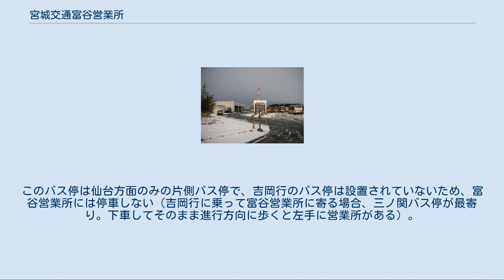宮城交通富谷営業所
宮城交通 富谷営業所 宮城交通富谷営業所（みやぎこうつうとみやえいぎょうしょ）は、宮城県富谷市三ノ関太子堂西108にある宮城交通の営業所。
 ここではバス停の富谷営業所前バス停にも触れる。
 泉営業所・野村車庫と共管 主に東北学院大学泉キャンパスへの通学生対策として運行され、永和台・松森団地線（循環系統）の補完路線としても機能する。
泉中央駅発は大半の便が1講時・2講時開始に合わせて、泉キャンパス正門前発は2講時終了以後、構内始発便は平日の3 - 5講時終了後に設定されている。
 泉営業所・野村車庫と共管 基本系統は泉中央駅 - 松森団地 - 泉中央駅間で、朝のみ永和台入口発泉中央駅行が設定されている。
 泉営業所・野村車庫と共管（岩切系統は富谷営業所・泉営業所を除く） メインは泉中央駅 - 鶴が丘ニュータウン間。
岩切駅発着は平日の上り3本、下り2本のみ運行であり、鶴が丘ニュータウン内での運行経路が異なる（鶴が丘二丁目を経由する）。
仙台駅発着は住宅前経由と運転免許センター前経由の2本立てになっており、仙台駅発は前者、鶴が丘ニュータウン発は後者の本数が多い。
また平日朝のみ八乙女駅発が設定されている。
 泉営業所・野村車庫と共管 松陵ニュータウン内は一方通行のような形で運行されるため、松陵ニュータウン行は松陵二丁目を経由し松陵中学校前が終点となるが、松陵ニュータウン発は松陵二丁目が始発で松陵中学校前を経由する。
 泉営業所・野村車庫と共管 泉営業所、ミヤコーバス吉岡営業所と共管 泉営業所・野村車庫と共管 ミヤコーバス吉岡営業所と共管 平日上りのみ運行。
（泉松陵高校通学対応） 泉営業所と共管 泉営業所と共管 詳細は「宮城交通泉営業所#将監団地線」を参照 詳細は「宮城交通泉営業所#泉パークタウン線」を参照 詳細は「宮城交通泉営業所#加茂長命ヶ丘線」を参照 泉営業所・野村車庫と共管 泉営業所・野村車庫と共管 以前より運行していた宮城学院線を北へ延長する形で路線を新設した。
2011年完成予定の北四番丁大衡線（桜ヶ丘 - 大学病院）の完成後の幹線バスとしての機能が期待される。
沿線にある宮城大学や仙台保健福祉専門学校、宮城学院などの学生の利用が多い。
 また、この宮城大学線は県庁市役所経由よりも愛宕上杉通経由の方が本数が多めに設定されている唯一の路線である。
これは人口が多いながらも仙台市営バスのS110~S140系統（北六番丁経由）や県庁市役所経由のバスが停まるバス停までわざわざ足を運んだ上杉地区の利便性確保という見方が強い。
事実、この路線の開設によって上杉経由のバスは従来の約2倍になった。
 宮城大学・仙台保健福祉専門学校前に到着したバスは、ほとんどが泉営業所まで回送され、折り返し泉パークタウン線となる行路もある。
 泉営業所・野村車庫と共管 2004年以前は仙台市営バスと競合していたが、2004年3月に一部を除き宮城交通に一本化された。
また、2007年4月に仙台駅発着系統の運行本数が大幅に増便され、同じ経路を運行する宮城大学線と合わせると従来の2倍以上の本数となった。
 詳細は共管先の泉営業所を参照。
 長く仙台市営バス（現・160系統）の単独運行であったが、2007年4月1日に宮城交通が参入した。
これにより仙台市営バスは運行回数を削減した。
 富谷営業所前バス停は宮城交通のバス停である。
このバス停は仙台方面のみの片側バス停で、吉岡行のバス停は設置されていないため、富谷営業所には停車しない（吉岡行に乗って富谷営業所に寄る場合、三ノ関バス停が最寄り。下車してそのまま進行方向に歩くと左手に営業所がある）。